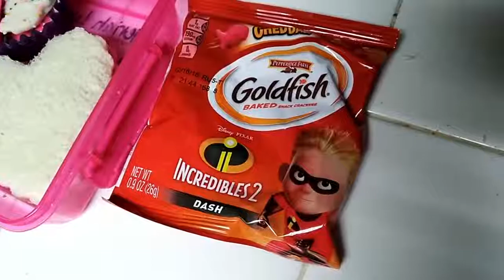School Lunch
School Lunch Idea's for Picky Eaters And Some!